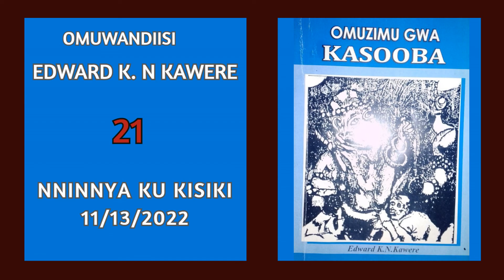21 - NNINNYA KU KISIKI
Kanyumiza Eddie oluvanyuma lwokusomoka agatemu, yadamu emirimu gye ejyobukesi. Wabula kampuni jyeyalina okubega yali ekuumibwa butiribiri!! Ate nga nabamu kubakamaabe tabesiga kubabuulira mawulire gonna g'ebyo byabeze. Yakola atya okugusa omulimu ggwe? Wulira onnyumirwe ate oyige.